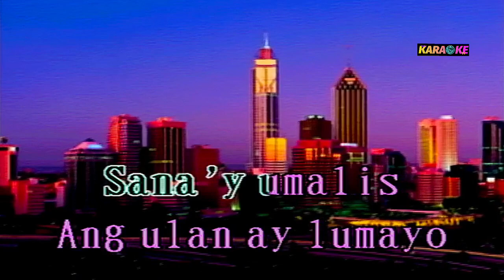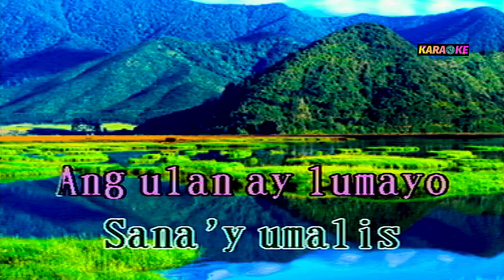ANG ULAN AWIT PAMBATA